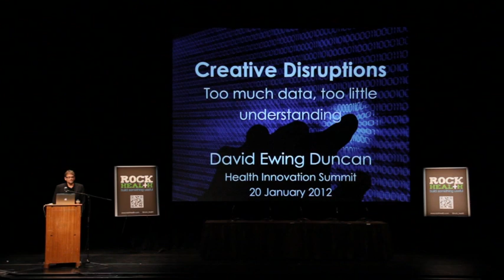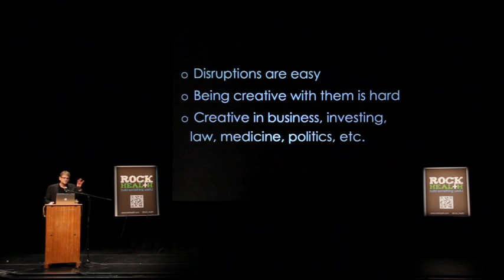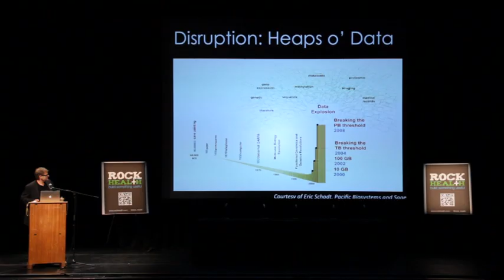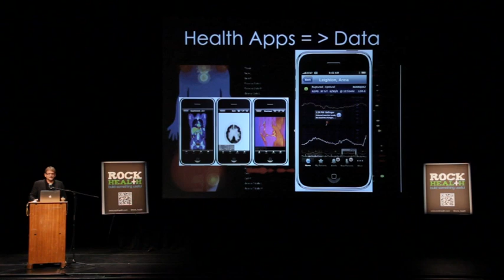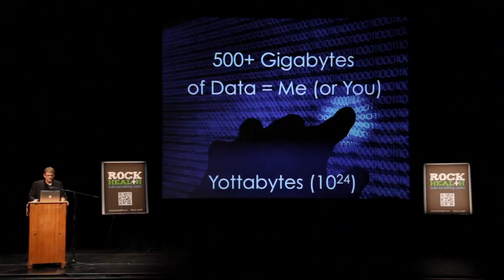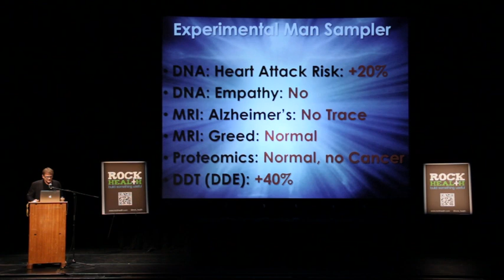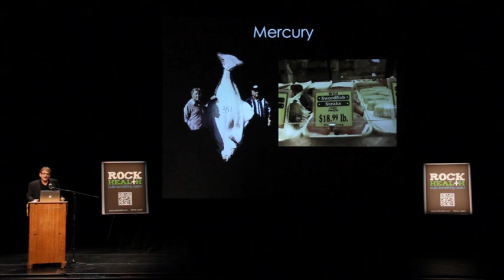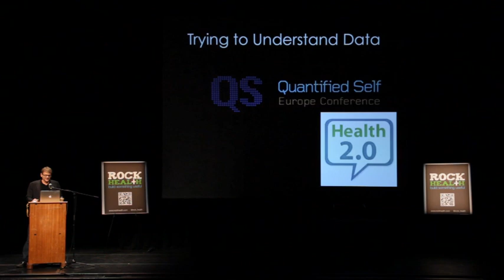Creative Disruptions: How to Thrive in the Coming BioRevolution with David Ewing Duncan // HISUM2012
How to Thrive in the Coming BioRevolution with David Ewing Duncan